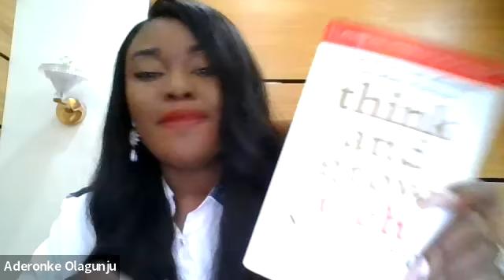Powerful La Buena Vida Testimony Arewa Monthly Millionaire: Aminu Haruna!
This is an emotional success story of pure determination, no excuses and grit! he spoke in Hausa and it's being translated to english